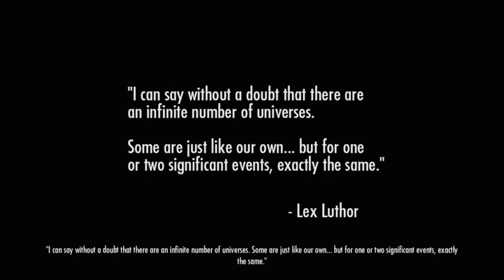NESPRAVODLIVOSŤ !| INJUSTICE |SK|1. Kapitola